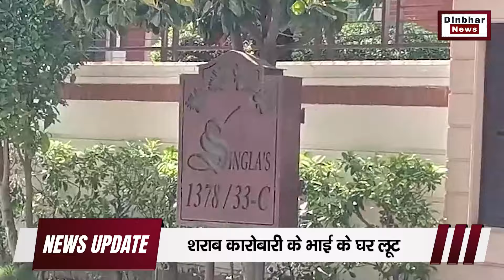Chandigarh News: शराब कारोबारी के भाई के घर लूट, सोना-चांदी की ज्वेलरी और 35 लाख ले गए